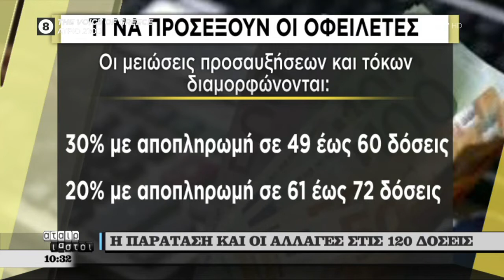Αταίριαστοι | Οι αλλαγές στις 120 δόσεις | 03/10/2019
Οι «Αταίριαστοι» θα ταιριάξουν την ενημέρωση για τις πολιτικές, οικονομικές, κοινωνικές και διεθνείς εξελίξεις με ειδήσεις για αθλητισμό, υγεία και τεχνολογία. Με ζωντανές συνδέσεις από όλη την Ελλάδα και όχι μόνο. Με συνεντεύξεις από πρόσωπα της επικαιρότητας και με καλεσμένους που είναι τα πρόσωπα της ημέρας. «Αταίριαστοι» είναι ο Γιάννης Ντσούνος και ο Χρήστος Κούτρας.